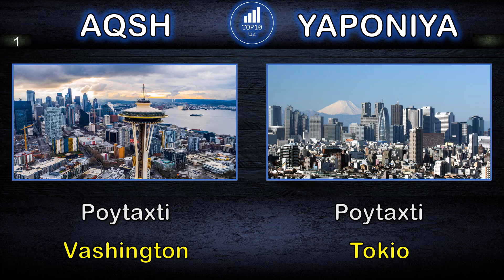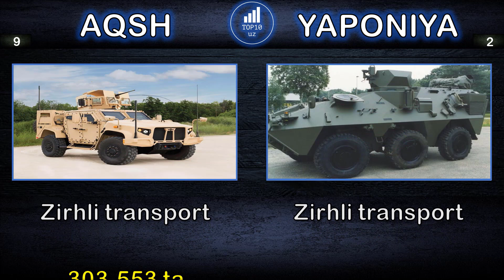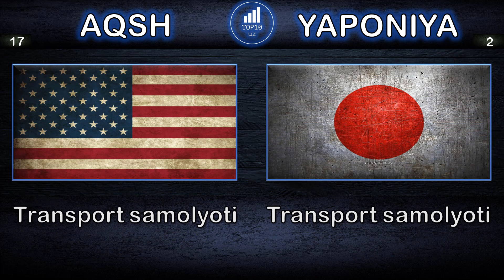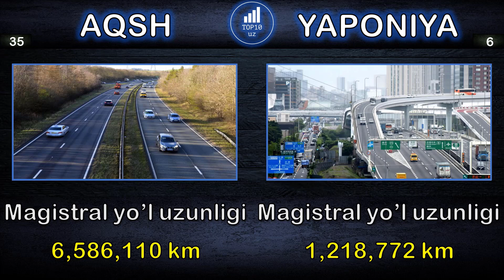AQSH va Yaponiya harbiy taqqoslash || Yaponiya va AQSH harbiy solishtirish || 2023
Ushbu videoda biz AQSH va Yaponiya davlatlarini harbiy jihatdan taqqosladik. Solishtirish har ikki davlatning Quruqlik va Havo kuchlari, Dengiz floti hamda iqtisodiy tomonlaridan kelib chiqib tayyorlandi.

Bu videoda biz AQSH va Yaponiya o'rtasidagi harbiy kuchni solishtirdik, kim kuchliroq ekanligini ko'rish uchun. Ushbu videoda biz siz uchun har ikki davlatlarning Harbiy havo kuchlari va Quruqlik kuchlarini solishtirdik.

Qaysi davlatning armiyasi kuchliroq? Kimning armiyasi va havo kuchlari kuchliroq? Keling, ushbu Harbiy taqqoslash videosini ko'rib chiqaylik: AQSH va Yaponiya harbiy kuchi 2023